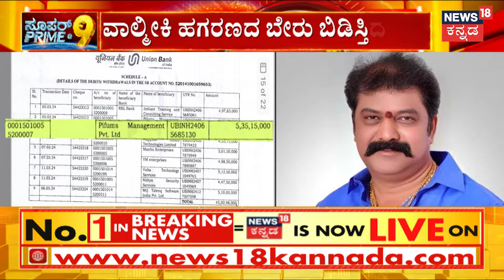Valmiki Corporation Scam |ಕೋಟಿ ಕೋಟಿ ನುಂಗಿದವರಿಗೆ ನಡುಕ ಶುರು, 2ನೇ ದಿನವೂ ದಾಳಿ ಮಾಡಿ ED ತೀವ್ರ ಶೋಧ|ED raid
Valmiki Corporation Scam |ವಾಲ್ಮೀಕಿ ಹಗರಣದ ಚಕ್ರವ್ಯೂಹದಲ್ಲಿ ಮಾಜಿ ಸಚಿವ ನಾಗೇಂದ್ರ, ಶಾಸಕ ಬಸನಗೌಡ ದದ್ದಲ್‌ ಸಿಕ್ಕಿ ವಿಲ ವಿಲ ಅಂತಿದ್ದಾರೆ. ನಿನ್ನೆ ದಿಢೀರ್ ಅಂತ ತನಿಖೆ ಅಖಾಡಕ್ಕಿಳಿದಿದ್ದ ED, ಇಂದೂ ಕೂಡ ಇಂಚಿಂಚೂ ಜಾಲಾಡಿದ್ದಾರೆ. ಪ್ರಕರಣದಲ್ಲಿ PAಗಳ ಪಾತ್ರ ಬಟಾ ಬಯಲಾಗಿದೆ. ಈಗ ಪ್ರಕರಣ ಮತ್ತಷ್ಟು ಗಂಭೀರತೆ ಪಡೆದುಕೊಂಡಿದ್ದು, ಯಾವುದೇ ಕ್ಷಣದಲ್ಲೂ ನಾಗೇಂದ್ರ, ದದ್ದಲ್ ಬಂಧನದ ಸುದ್ದಿ ಹೊರ ಬೀಳಬಹುದು.

News18 Kannada Live | ನ್ಯೂಸ್ 18 ಕನ್ನಡ ಲೈವ್
Karnataka | ಕರ್ನಾಟಕ
Kannada | ಕನ್ನಡ